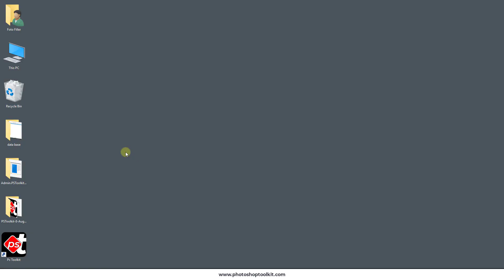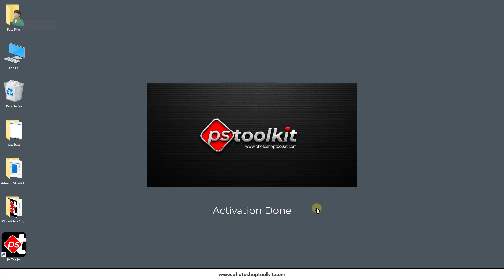How To Activate Ps Toolkit Software